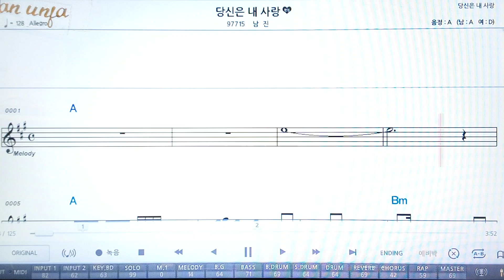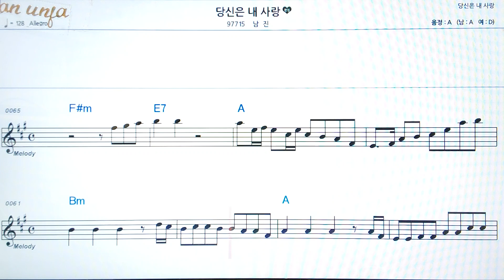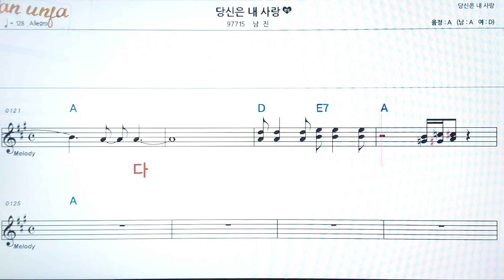당신은 내 사랑/김재환👍악보, 코드,가사,Karaoke*가라오케 반주